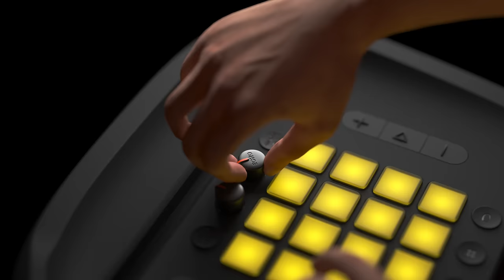JBL PartyBox 1000 | The Ultimate Party Machine!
The JBL PartyBox 1000 is a powerful party speaker with JBL sound quality and exciting full panel light show. Just plug in your Mic or Guitar and take the stage or stream your playlist via Bluetooth or from a USB stick. The LED-lit DJ and Party Band brings the concert to your party! Connect two PartyBox speakers wirelessly with the TWS feature or wired from one RCA output to another RCA input. Let’s get the party started!